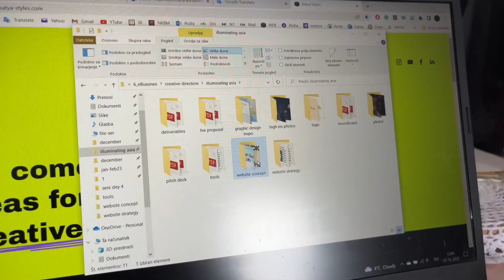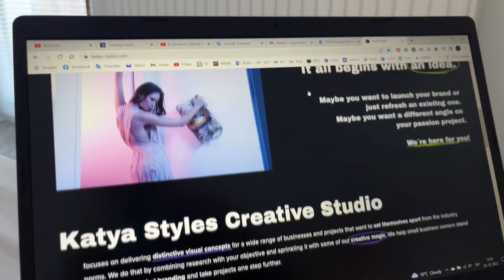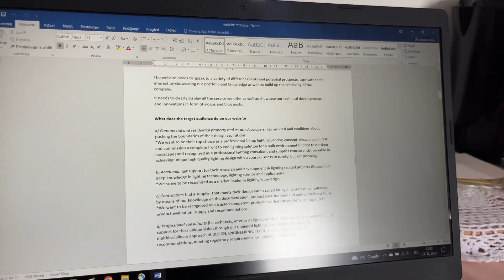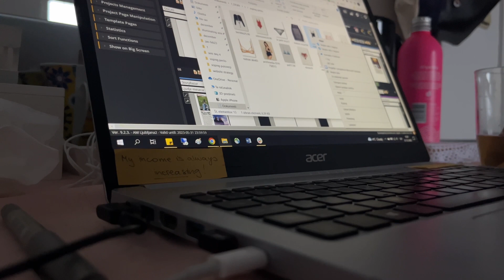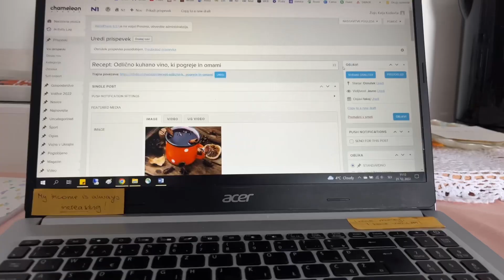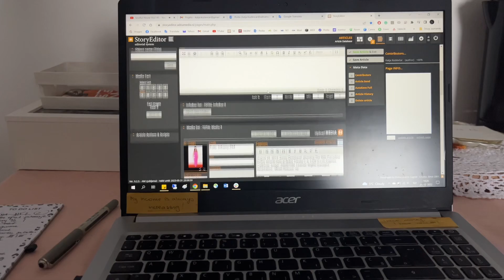How to juggle multiple jobs & professions: A week as a multipotentialite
In this video ai wanted to show and talk about how I organize my work as a multipotentialite aka as a young freelance entrepreneur who works at different jobs and different professions all at once: I’m an Editor at multiple fashion magazines in Slovenia, a journalist/writer, a career mentor, content creator, creative director, etc.

I talk about the importance of my morning routine how to tackle all my tasks, how I organize work, what are some of the tasks that my multiple precessions require, and what keeps me sane :)